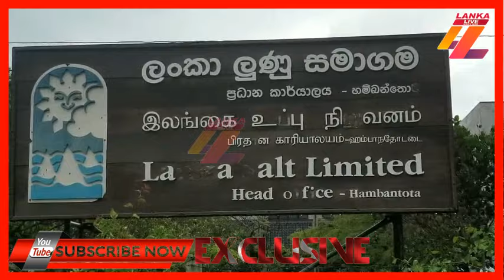ඉල්ලීම් දෙනතුරු වැඩ නැවතූ හම්බන්තොට ලුණු සේවකයෝ/Lanka Live